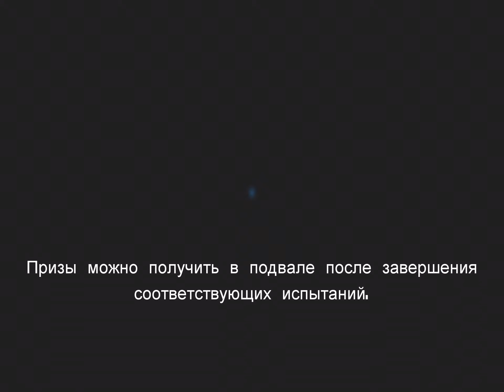Монтировщик души в деле!!!